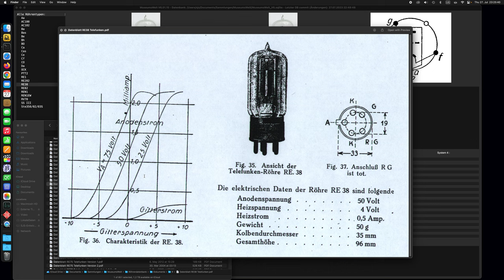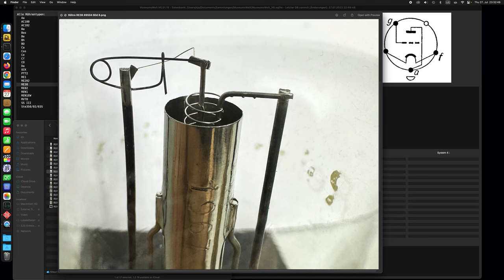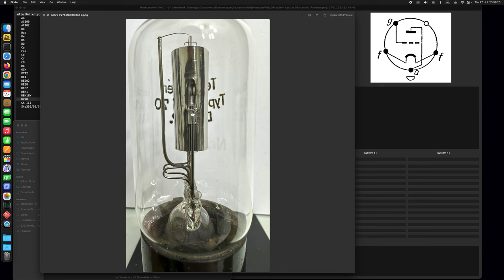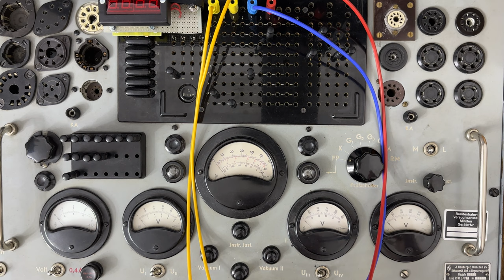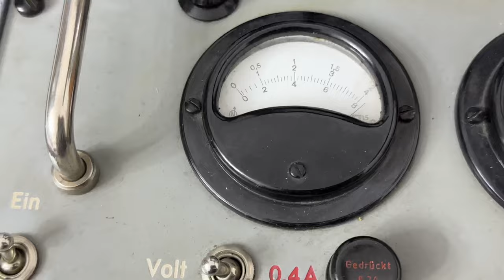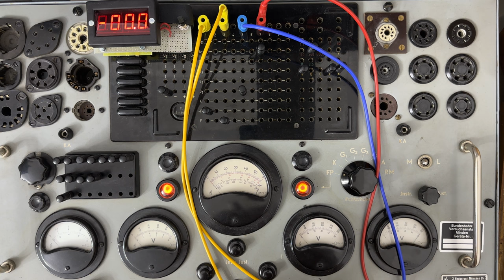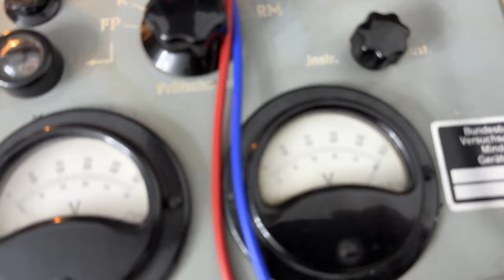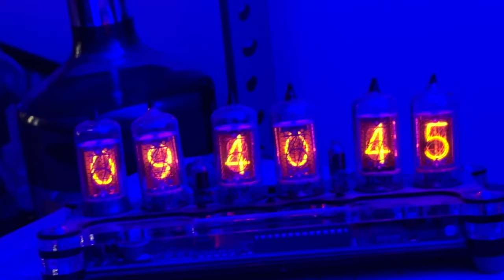Detailansicht und Betrieb der Röhren RE38 und RV70 von Telefunken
Das "Neuberger Phänomen" ist geklärt. Dazu eine Erklärung wie die Feinregelung der Heizspannung funktioniert. Der Trafo wird über ein 100 Watt Poti mit der Netzspannung in Serie verbunden. Die Grobregelung erfolgt über Abgriffe, die Feinregelung über das Poti durch den Spannungsabfall auf der Primärseite. Wenn jetzt der Feinregler mit  "zu viel Gefühl" auf die rechte Seite gedreht wird, kann unter Umständen der Schleifer des Poti das geerdete  Chassis berühren - Somit fliesst genug Strom über die Erdung ab, um den FI bei 30mA auszulösen. Das Verhalten ist reproduzierbar, allerdings nur in der 6,3 Volt Stellung... Wieso auch immer 🤔

Ich werde bei Gelegenheit das Handliche Teil wieder öffnen und kontrollieren.